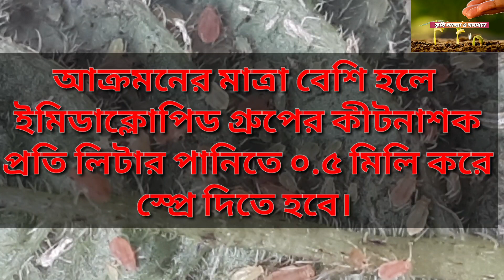জাব পোকা কি? জাব পোকা কিভাবে ক্ষতি করে | জাব পোকার দমন ব্যাবস্থা | কৃষি সমস্যা ও সমাধান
জাব পোকা কি?
জাব পোকা কিভাবে ক্ষতি করে?
জাব পোকার দমন ব্যাবস্থা?
প্রিয় দর্শক আমার সম্পুর্ন ভিডিও দেখলে জাব পকা
 দমন পদ্ধতি জানতে পারবেন।
কৃষি সমস্যা ও সমাধান